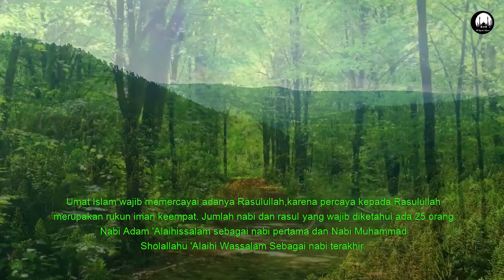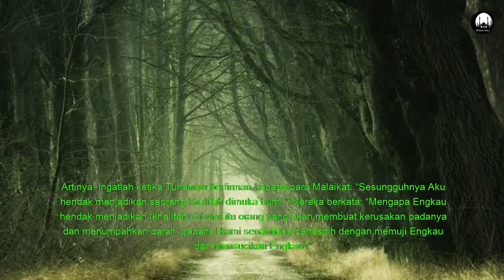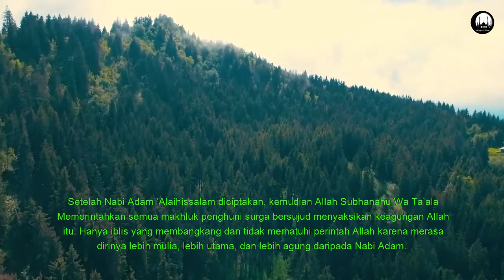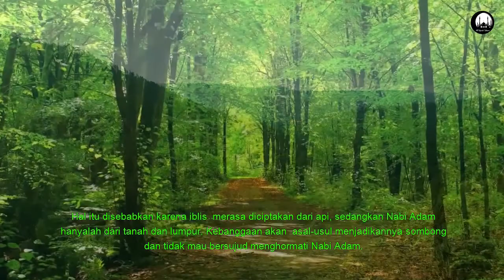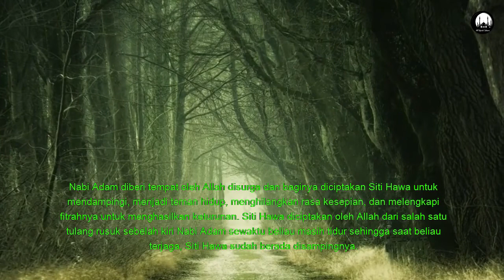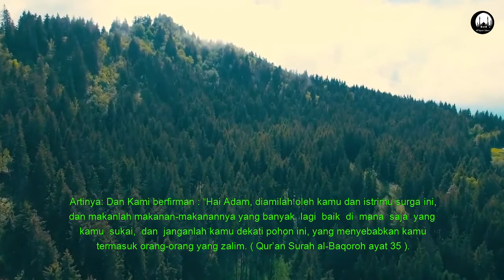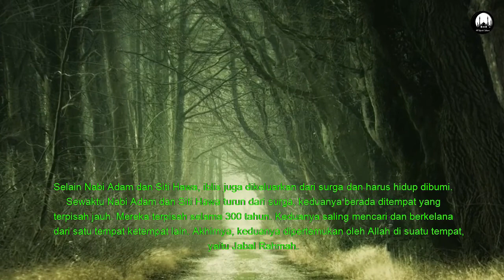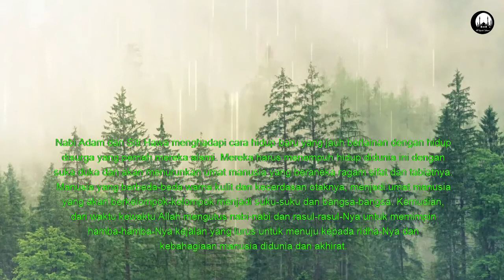KISAH NABI ADAM ALAIHISALAM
@Al Hijrah Islami – Berikut adalah kisah Nabi Adam dari Beliau diciptakan Hingga Beliau Wafat.
CATATAN : KISAH NABI ADAM ALAIHISALAM

@Al Hijrah Islami adalah Channel Islami yang menyajikan Informasi dan Kisah seputar Islam, Kisah Mu'alaf, Kisah Para Nabi dan Rosul, Kisah Wali-wali Allah, Kisah Sejarah Islam dan Murrotal Qur'an 30 Juz. Cerita di sini hanyalah referensi dari berbagai riset dan pengumpulan data dari sumber sumber yang dapat dipercaya.

Terima Kasih Sudah Menonton, Mohon LIKE, COMMENT, SUBSCRIBE dan SHARE dan KOMENTARNYA Ya... Karena Sangat Berarti Bagi Kami Untuk Menambah Semangat Kami Untuk Membuat Video Cerita Islami Yang Lebih Menarik dan Bermanfaat Bagi Kita Semuanya...
AAMIIN...AAMIIN...AAMIIN... YA ROBBAL 'AALAMIN...

Terima Kasih,...